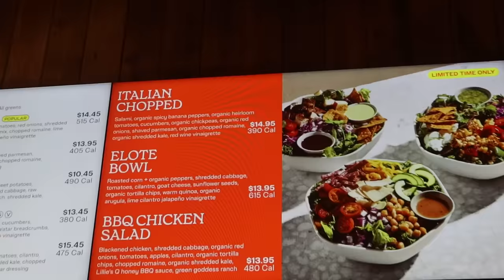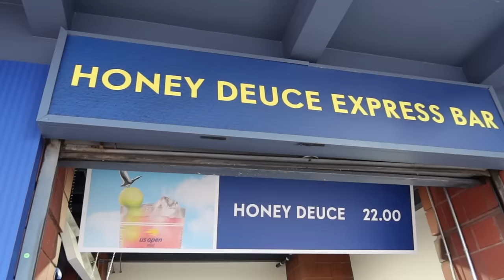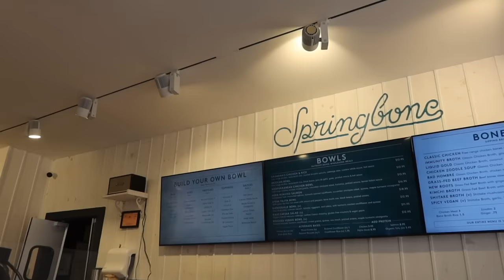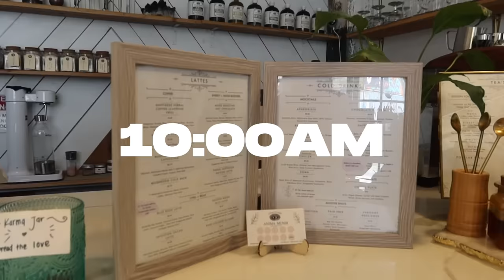VLOG: US Open, friends visiting NYC, surprise in California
I love you guys!! Life has been so exciting - thank you for all of your support always x